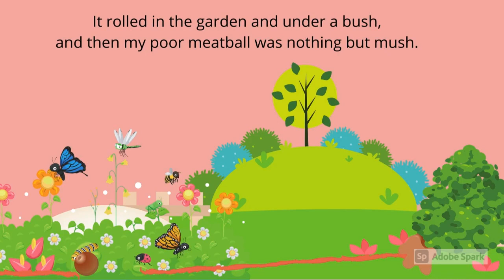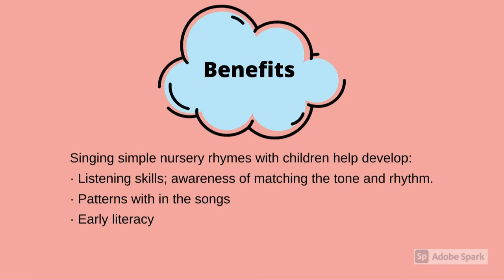On top of spaghetti